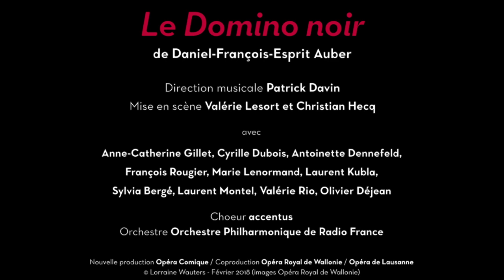Zoom sur Valérie Lesort et Christian Hecq / Le Domino Noir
Ils sont deux artistes aux multiples facettes : en plus de la mise en scène, elle, est plasticienne et lui, acteur, comédien et sociétaire de la Comédie Française (entre autres).
Habitués au théâtre, ils ont franchi la frontière du monde lyrique avec la mise en scène de leur premier opéra et de l’un des plus grands succès d’Auber, le Domino noir.
Après avoir triomphé à l’Opéra Royal de Wallonie, nous avons rencontré Valérie Lesort et Christian Hecq à quelques jours de la première à Paris, salle Favart.

Le Domino noir, du 26 mars au 5 avril, à l’Opéra Comique